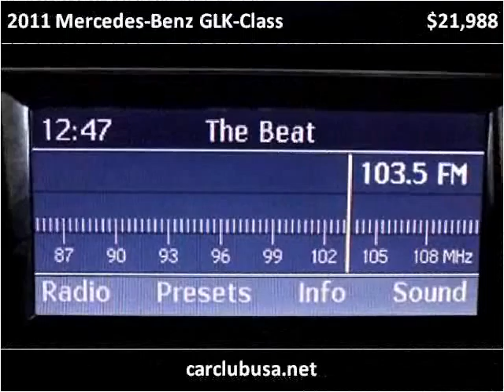2011 Mercedes-Benz GLK-Class Used Cars Miami Gardens FL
This 2011 Mercedes-Benz GLK-Class is available from Car Club USA.